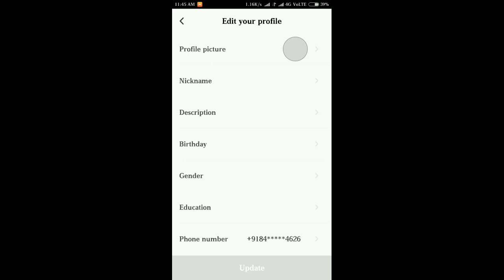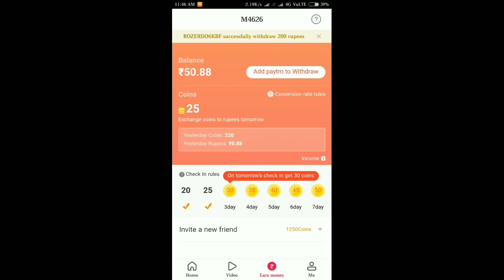New Venezia Map Release Date | Pubg Mobile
Invite code- 04PWZL

Pubg mobile ke new venezia map ke baare Mai

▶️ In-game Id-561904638